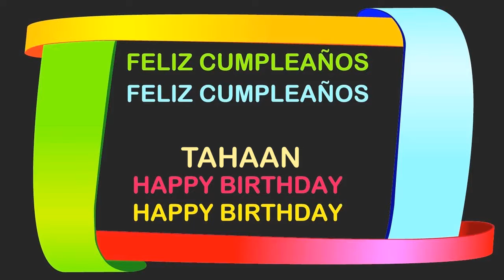Tahaan Birthday Postcards & Postales